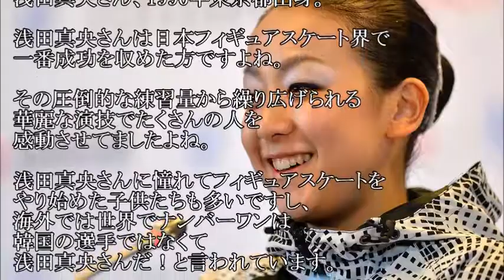それキャラ設定？まじなの？天然すぎる芸能人・有名人 浅田真央ちゃん